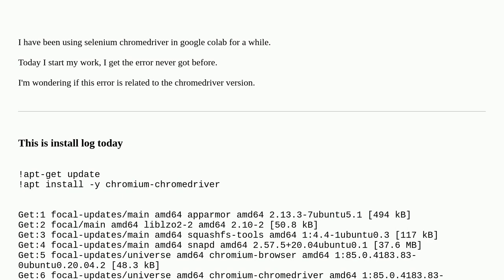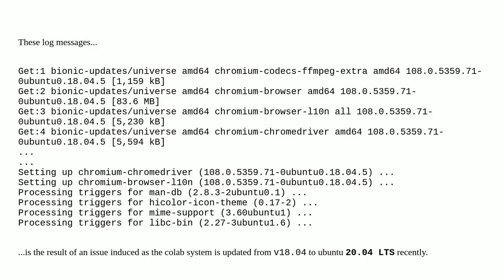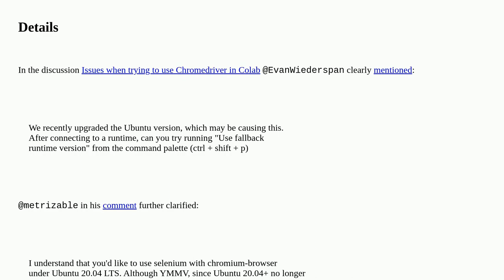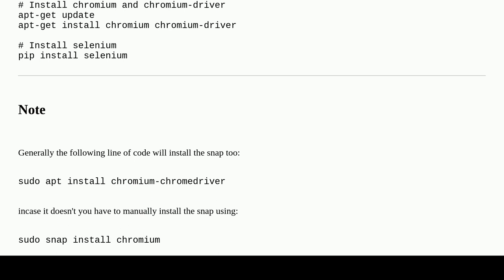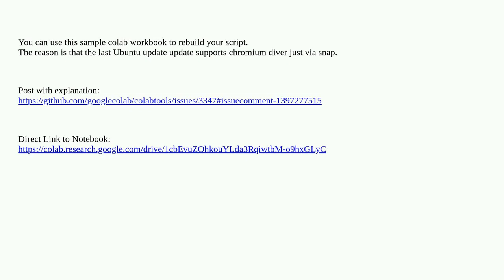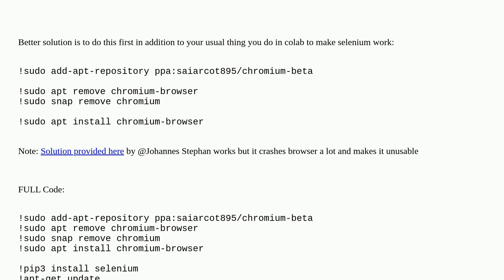Selenium use chrome on Colab got unexpectedly exited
A special thanks goes out to the awesome community

  google-colaboratory chromium selenium-webdriver selenium selenium-chromedriver